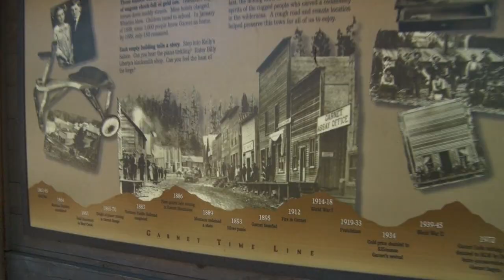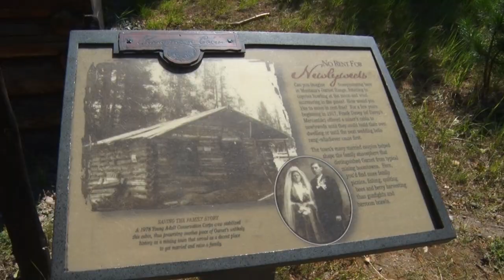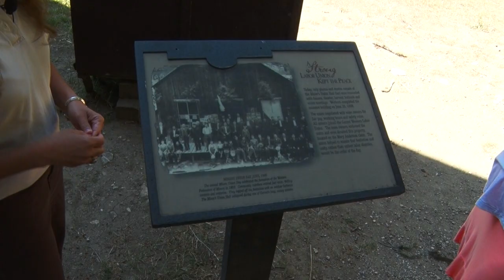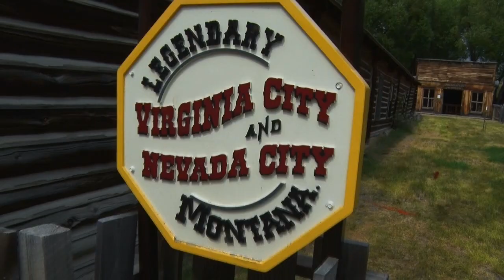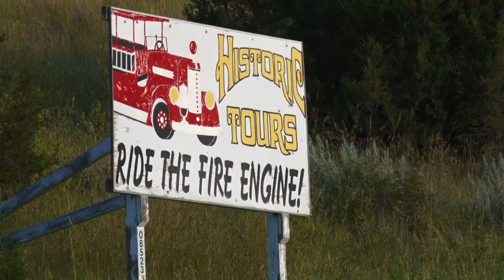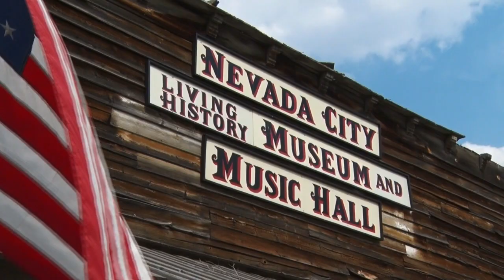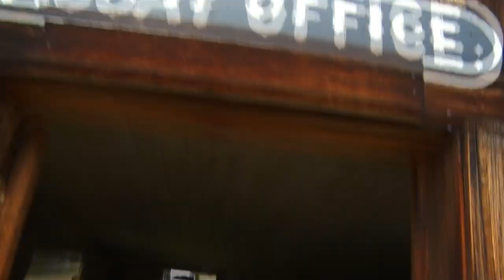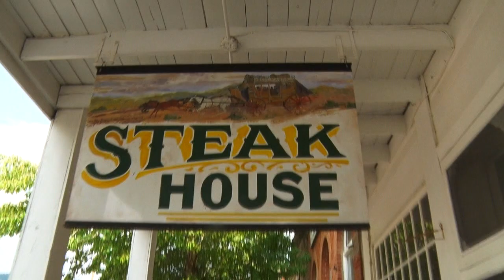Parris RV Safari Garnet and Virginia City Montana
Chad and Ria finish up their Parris RV Safari with a ghost town adventure in Garnet Montana. They also visit Virginia City Montana and show us all the great places to bring your family.

2469 E. 7000 S. Suite 110
Salt Lake City, Utah 84121